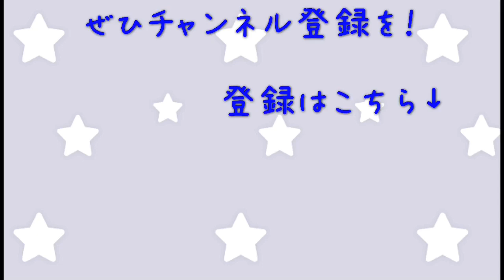横浜マラソン2018を応援するアンパンマン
☆横浜のイベント 目指せ！完走！！「横浜マラソン2018」

昨年は台風の影響で急遽中止になり、肩を落とし残念がる姿があちこちで見られました。

今年は秋らしい爽やかな天気に恵まれ、朝８時過ぎには大勢のランナー達が一斉にスタートしました。２年分の想いを胸に走ります。

バラけた状態のランナーは見たことがあったのですが、スタートして間もない姿を見たのは初めてで‥  こんなに凄い数なの！？と驚く私(-_-;)

途切れることなく続くランナーの数はかなり圧巻でした。コスプレ姿で走る人などもいて、沿道で応援している私たちもかなり楽しめます♪

昨日は横浜マラソンEXPO2018も行われており、誰もが楽しめる体験コーナーなども多数用意されていました。

またアンケートに答えると、先導車に貼るステッカーを貰うことが出来ます。私と相方さん、それぞれがランナーに向けてのメッセージを書き、ランナーに見えるようにとお尻側に貼ってみました☆

同時にオリジナル缶バッジの作成も出来たので、私達は横浜関内バッジを作らせていただきました(^ー^) シンプルながらなかなかいい出来です。

苦しい中でもひたむきにゴールを目指す姿は年代関係なく、どの方もとてもキラキラしていて素敵でした。

走り出した全ての人が事故のないよう、自分のペースで無事完走されますように‥。そしてゴールされた方、本当にお疲れ様でした！